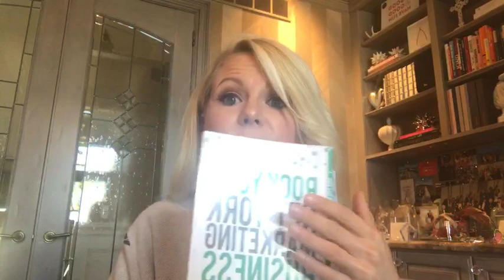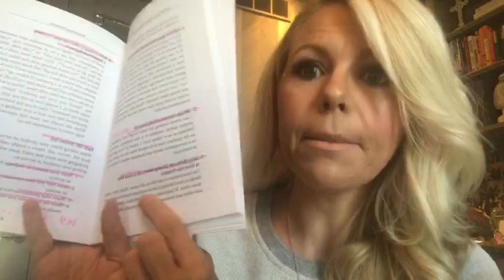Promoting Products & Gaining Customers in your small business, with Sarah Robbins, SarahRobbins.Com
🌟Share with your team!